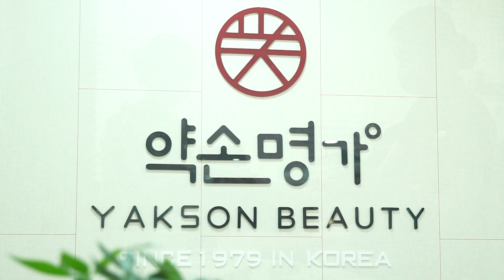YÊN TÂM CHĂM SÓC SỨC KHỎE VÀ LÀM ĐẸP VỚI 7 BƯỚC PHÒNG DỊCH TẠI YAKSON BEAUTY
Đối mặt với đại dịch toàn cầu, Yakson luôn chú ý đến vấn đề sức khỏe của toàn bộ khách hàng và nhân viên, tạo dựng một môi trường sạch, kháng khuẩn, để quý khách có thể yên tâm chăm sóc sức khỏe và vẻ đẹp của mình. Cùng tìm hiểu về quy trình làm dịch vụ và kiểm soát dịch bệnh ngay thôi nào.